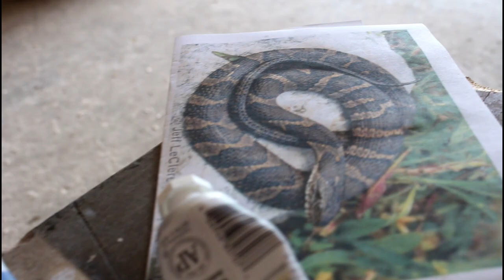Carving My First Snake Walking Stick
Link to tools I use I carved this out of one piece of Silver Maple. It is my first snake walking stick and I put a meditating frog on top of it.